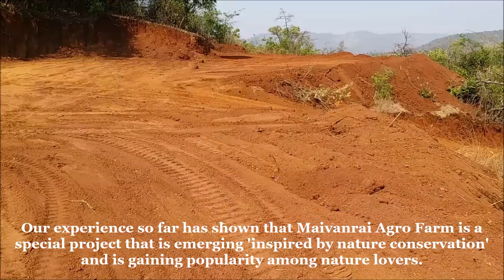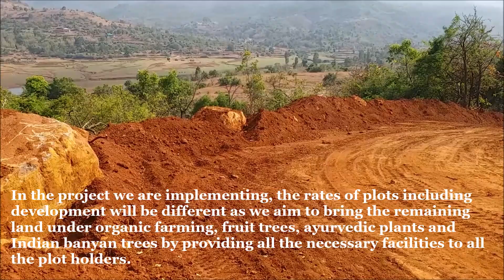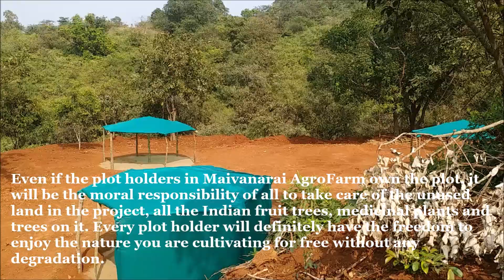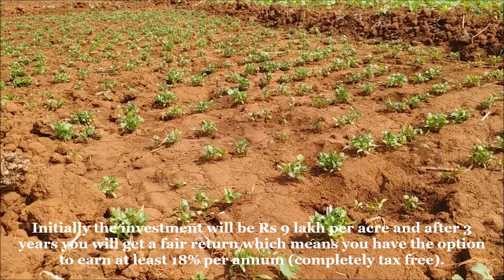Invest 9 lakh per acre in agricultural land & get 18% per annum return at Bhor Pune.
WATER TOUCH & WATER VIEW FARM HOUSE PLOTS &  MANAGED ORGANIC FARM PROJECT AT BHOR PUNE MAHARASHTRA
VANARAAI ORGANIC AGRO FARM AT VELVAND, BHOR  (BHATGHARDAM BACKWATER)
MOTHER NATURE WELCOMES YOU, WITH HER ARMS WIDE OPEN
VANARAAI ORGANIC AGRO FARM
Mother Nature's treasure trove of love, comfort and affection.
After braving the daily struggles of a city's chaotic life, come recuperate in the comforting arms of MOTHER NATURE.
Feel safe in the midst of the strong mighty SHAYADRI RANGES standing tall and majestic along with the
RAJGAD fort adding a historical significance to the surrounding.
Unwind to the melodious sounds of many big and small waterfalls and streams that you see finding their way into the backwaters of the BHATGHAR DAM.
Enjoy the early morning symphony of the numerous forest bird chirping in exuberance.
Feast on a variety of organic and wild fruits growing around abundantly and enjoy trekking, fishing, meditating.
Relax and rejuvenate while breathing fresh & pure Oxygenated air that will fill you with renewed energy.
VANARAAI ORGANIC AGRO FARM  is a project being developed in the Sahyadri mountain ranges. This allows our members to experience nature up close. The location of our project is where agriculture has not reached till date i.e. chemical fertilizers have not been used on these lands so far and hence this place is a perfect complement to generate income by organic farming.
VANARAAI ORGANIC AGRO FARM  is the green of the forest and it has survived in this place as the name implies. As 30% of the total project area will not be used, we will be planting and cultivating many fruit trees, Ayurveda plants, Indian trees on this site (this will be a special attraction for nature lovers in Vanarai). Only Vanarai members will have access to this place and only they and their families will be able to enjoy the fruits here. Of the remaining 70% of the land, 20% will be used for internal roads. In the remaining 50% of the land, we will demolish plots of 1 acre or more and we will be very careful to ensure that our Vanarai family stays in good condition.
Phase 1 – FARM HOUSES and ORGANIC FARMING.
Phase 2 - ANIMAL FARMING.
Phase 3 - RESORTS AND TOURISM.
The project boasts of a terrain that is spread over 250 acres, and comprises of Forest hill slopes and flat grounds, with seasonal rivers and waterfalls adding to the beauty of the landscape that making living here a magical experience. During the monsoon season, due to the close proximity of a waterbody, the fog creates a mystical feeling of living in a hill station. The water body gives an opportunity for indulging in a variety of water-sports like boating & fishing.
 The thick green vegetated forest hill slopes invite you for wonderful trekking expeditions within the safety of the city. Further after assessing its safety requirements and availability of trained personnel for adventure sports like para gliding, river rafting, zip line … etc. collaborations will be invited.
 All this is can be enjoyed at a distance of just 70kms from Pune at a 2hrs drive, through some beautiful landscapes of green vegetation, dotted with local settlements along the roadside.
  Since the city is being developed on a multi terrain platform a sizeable area will be rendered unusable, we at VANARAAI ORGANIC AGRO FARM  would be converting such areas into nature reserves for preservation of local wild flora and fauna. Trekking and Cycling pathways will be built in them.
The organic farming in the fertile red soil is suitable to grow a variety of vegetables, crops, pulses, spices, fruits and other trees. This helps increase the ROI of the plot even if nothing is constructed on it. For instance, in a project if you purchased a plot from an investment point of view and you don’t wish to spend on constructing a house there immediately ... it lays vacant without generating any income, but here at VANARAAI ORGANIC AGRO FARM, we will use the land to grow fruit trees crops spices, we will be responsible to maintain these farms and share the net profit with you on a 50%(owner) 50%(Vanrai) ratio.
 Later you can either choose to build a villa and move-in or sell the land back to VANARAAI ORGANIC AGRO FARM at prevailing market rate.
 Agricultural Varieties in VANARAAI ORGANIC AGRO FARM :
We have divided the plots in VANARAAI ORGANIC AGRO FARM  to meet the nature conservation needs of everyone and at the same time enjoy the nature and get regular income and have reserved the plots in such places as are complementary to them:

Marketed By.
Vrindavan Reality.